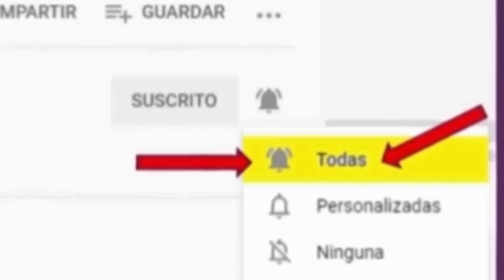Café Con Aroma de Mujer Avance Capitulo 71 – Telemundo